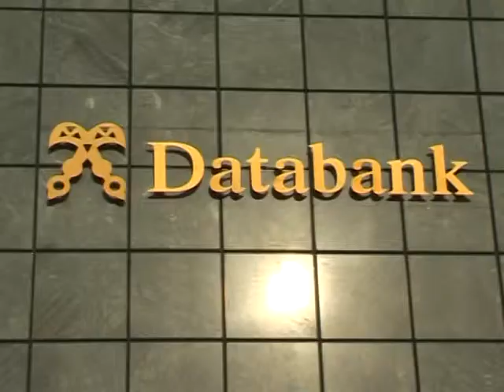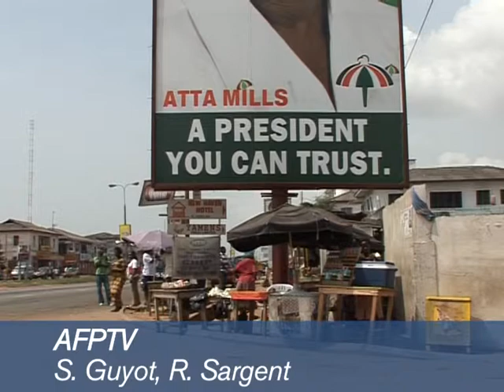Desafios do presidente eleito de Gana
O presidente eleito de Gana tem muitos desafios, um deles é guiar o país pela crise financeira global.